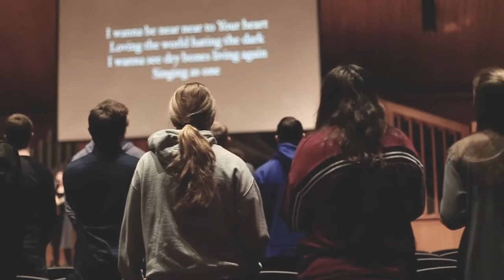TIU Chapel Preview | Trinity International University